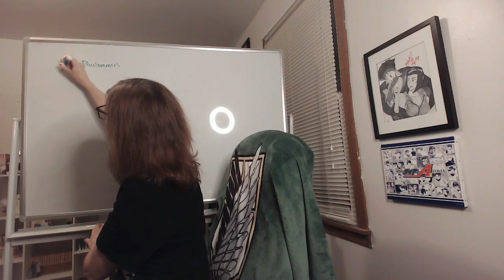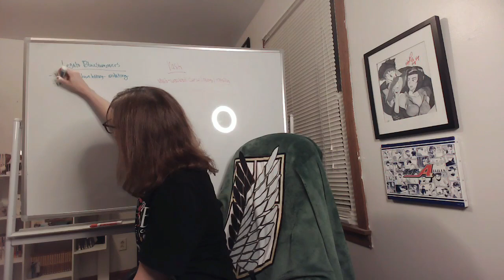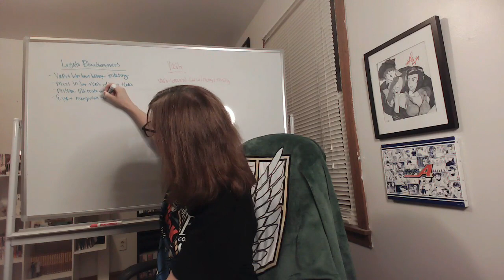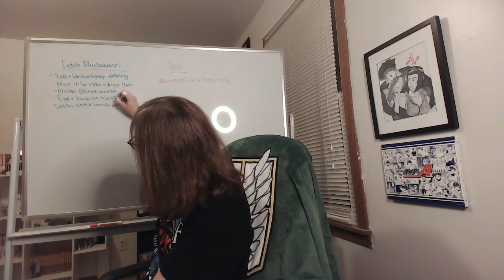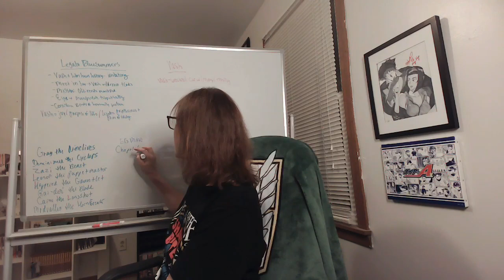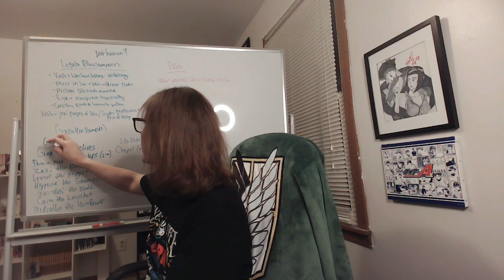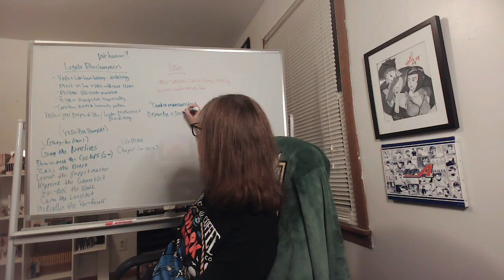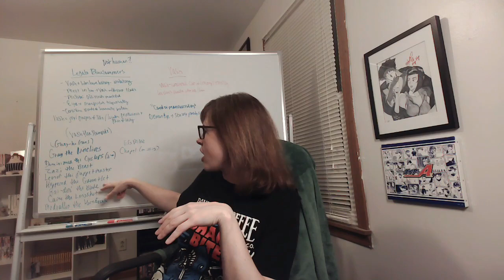Romania Black - TRIGUN: Episode 15 Reaction! DEMON'S EYE!?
**FOCALIZED HEADPHONE WARNINGS**

Ever since Legato showed up, I've been so fascinated by his character and now that we're introduced to his "little Gung-Ho Guns gang"...I'm even MORE intrigued!

We get our first battle with "Demon's Eye" Dominique, who proves to have QUITE a pesky ability -- we're getting more and more with Vash, more questions, and poor Milly and Meryl look like they're about to be left behind. Maybe that's for the best, though!